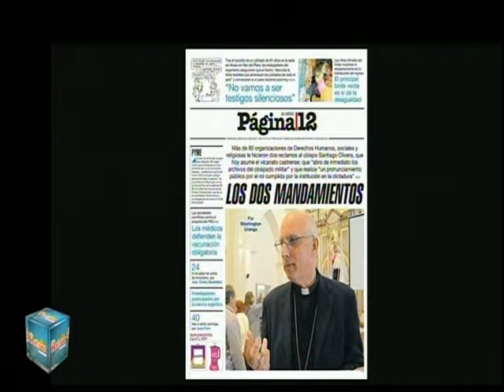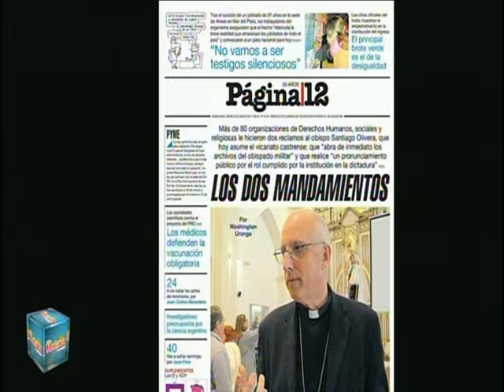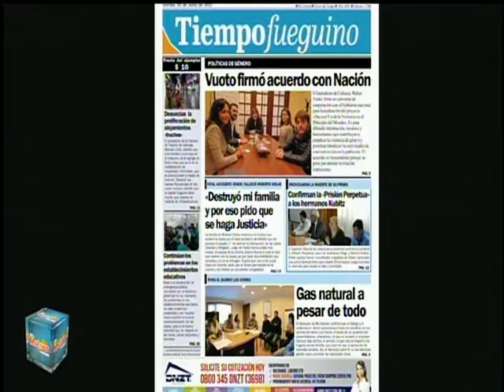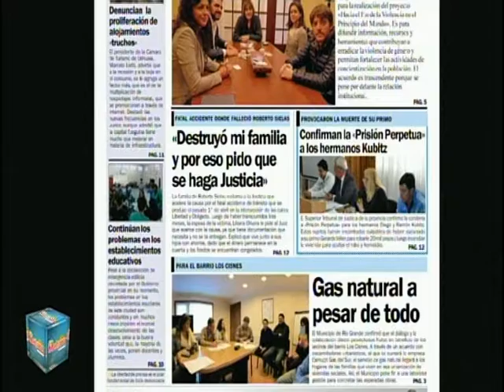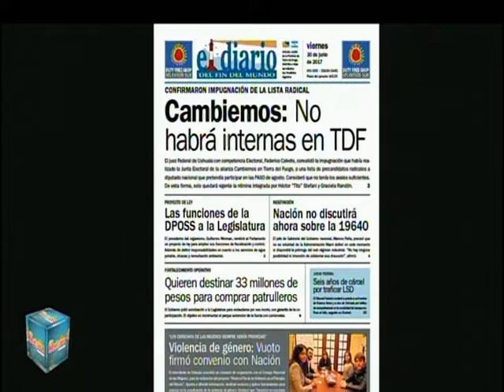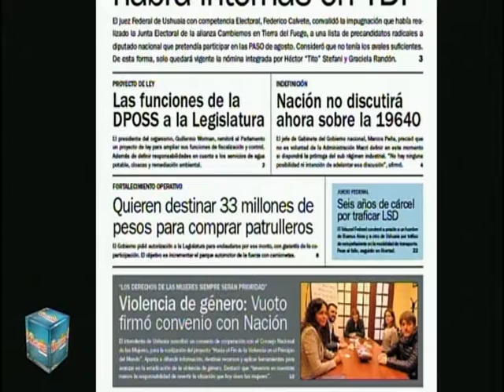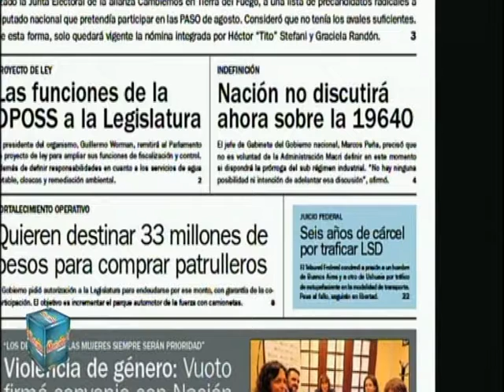BQ 1 ESTA MAÑANA 30 06 2017